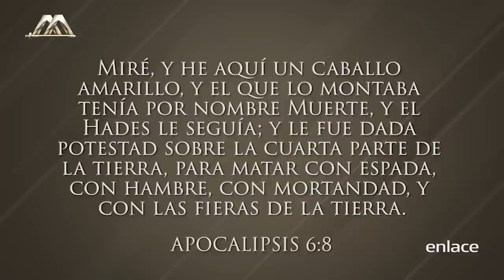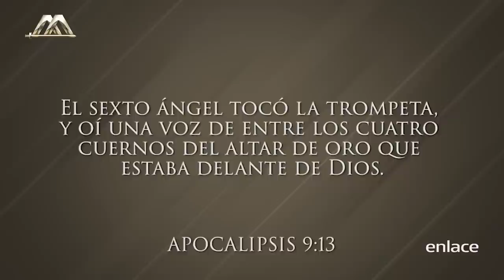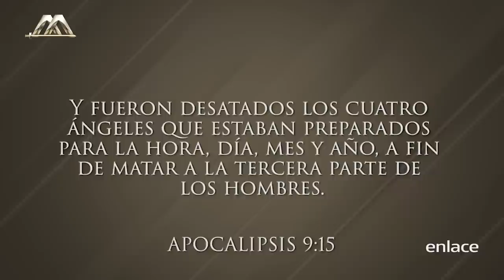Armando Alducin - Las guerra a través de la Historia - Enlace TV